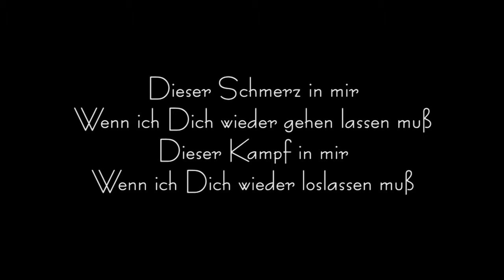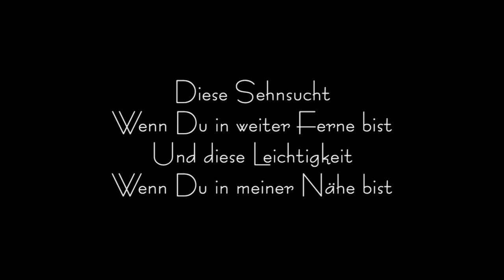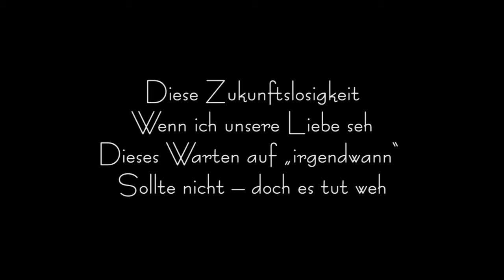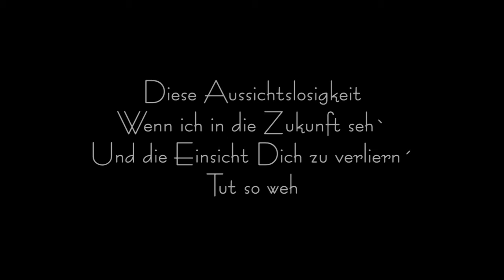Clara Sound - Dieser Schmerz in mir - Song aus 2008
Ein Song aus meinem Album "Irgendwann beginnt jetzt aus 2008.Abschied nehmen, Loslassen, Warten, Sehnsucht, Traurigkeit … Schmerzliche Gefühle, besonders dann, wenn man sie immer und immer wieder durchlebt und es keine Hoffnung gibt, dass sich dies in der Zukunft ändern wird.
Daraus folgt dann irgendwann die Frage, was ist das eigentlich für eine Liebe ?...